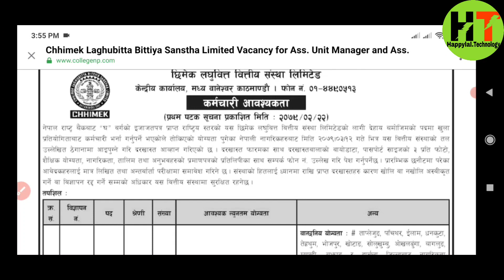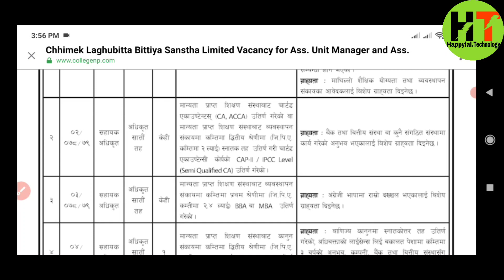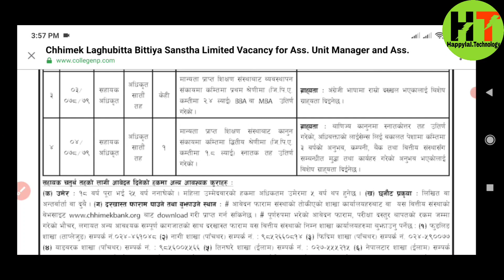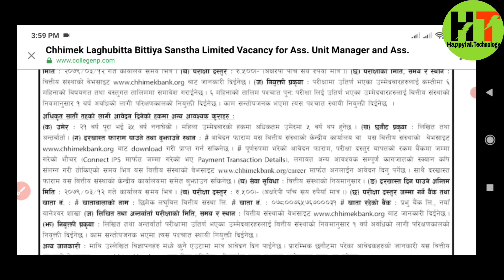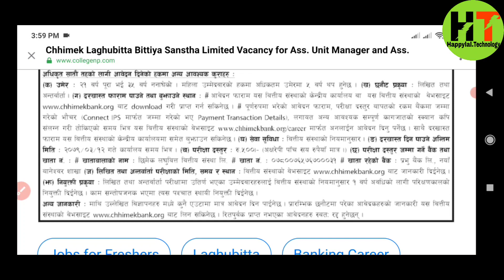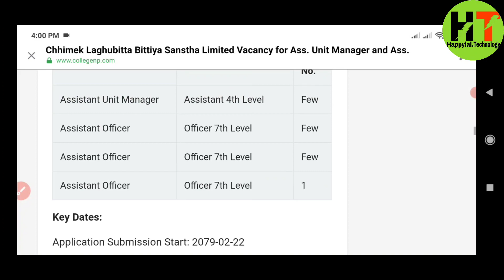Chhimek Laghubitta Vacancy 2079 धेरै संख्यामा |छिमेक लघुवित्तले माग्यो योग्यता SLC/SEE +2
and research .